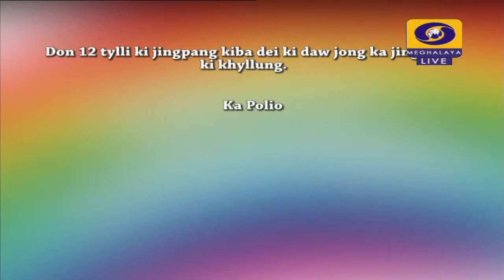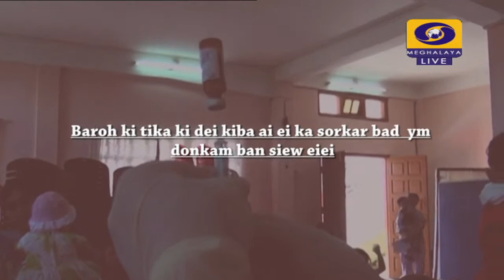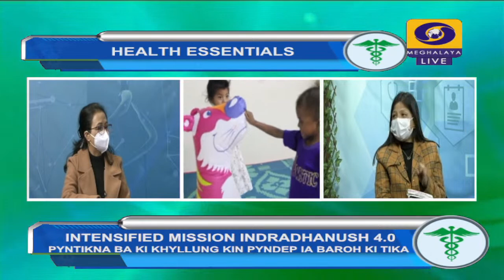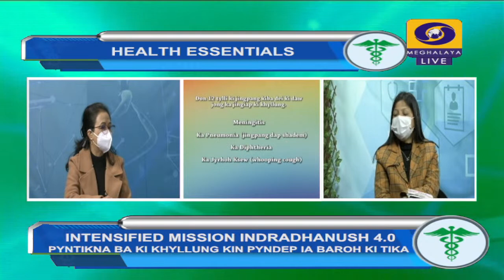Intensified Mission Indradhanush 4.0 || Pyntikna Ba ki Khyllung Kin Pyndep Ai Baroh Ki Tika